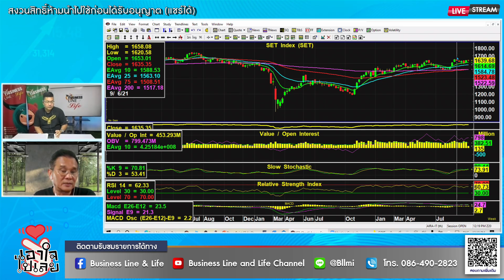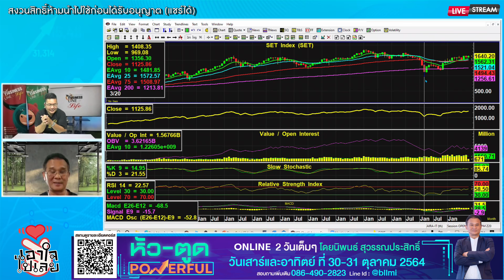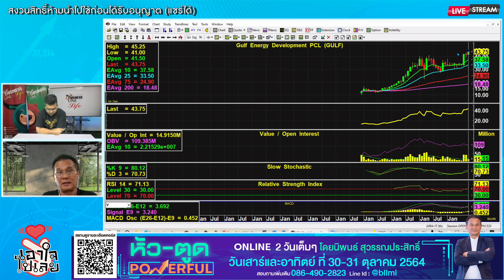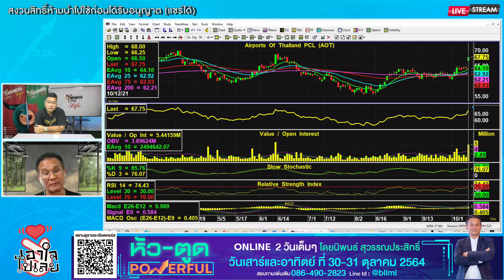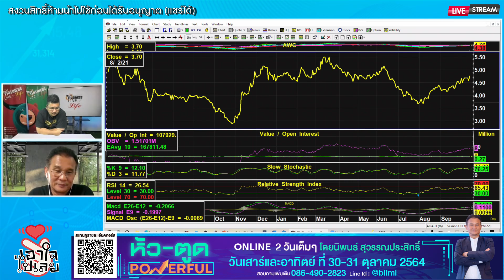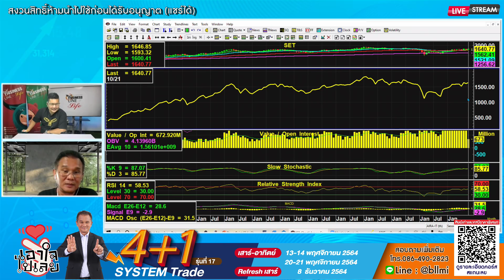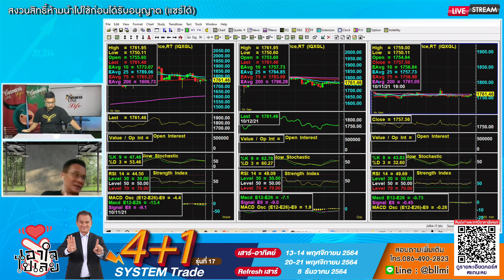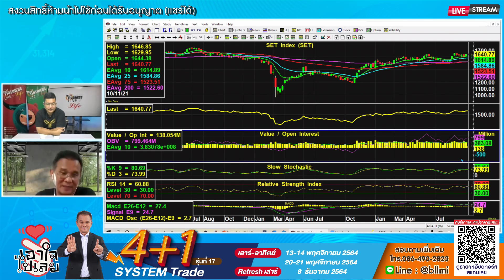Business Line & Life 12-10-64 ช่วงเอาใจไปเลย.. คุณนิพนธ์ สุวรรณประสิทธิ์